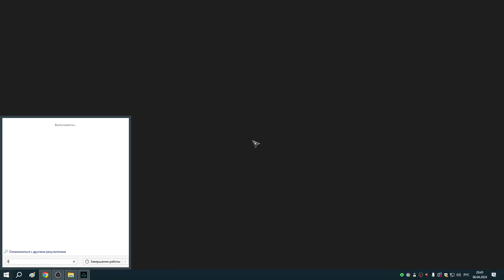181 Заказы Реды и Хижина Ведьмы